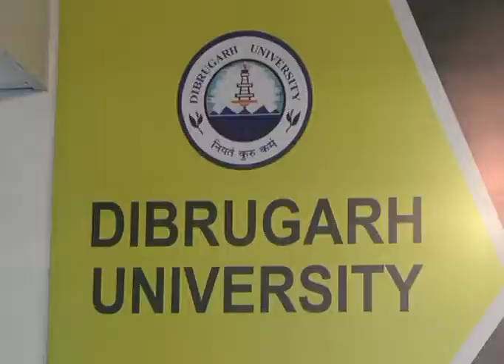Dibrugarh University 17th Convocation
RV_TV BARTA Story